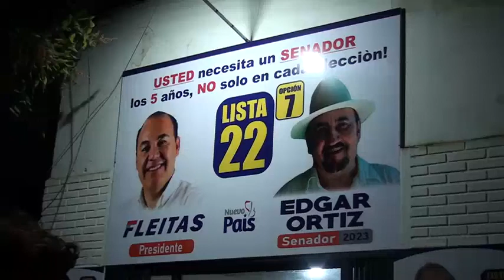Edgar Ortiz busca ser el primer Senador por el PLRA en Itapúa.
El actual diputado y pugnante para la Cámara Alta Edgar Ortiz, se encuentra ultimando detalles de su campaña electoral con miras al próximo 18 de octubre.